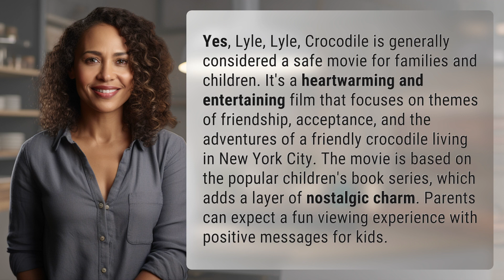Is Lyle, Lyle, Crocodile a safe movie?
Is Lyle, Lyle, Crocodile Safe for Kids? Movie Review 👉 Kid-Friendly Movie Review 👉 Find out if Lyle, Lyle, Crocodile is a safe and heartwarming movie for families and children. Join us as we explore the themes of friendship, acceptance, and adventure in this charming film based on the popular children's book series.

Laura S. Harris (2024, February 18.) Is Lyle, Lyle, Crocodile a safe movie?
    🌐 AskAbout.video